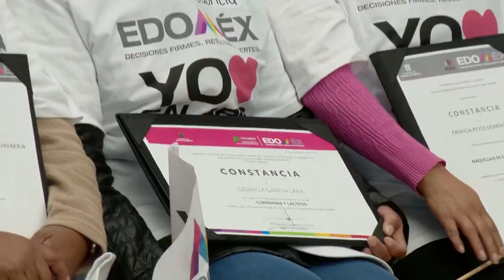Mensaje en la entrega del Salario Rosa en Otzolotepec